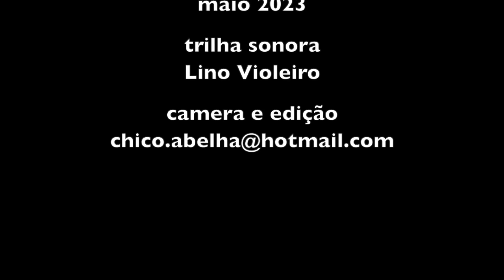NA ALEXANDRINA TEM DE TUDO - CARNE AO MOLHO MADEIRA